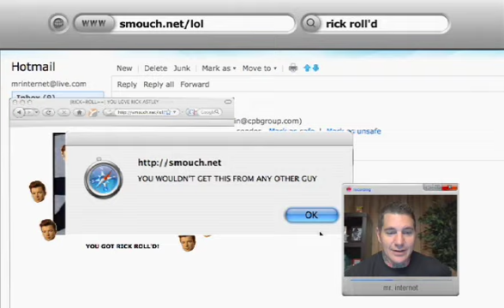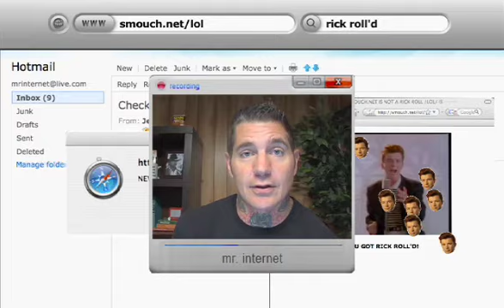Rick Rolld - Ep. 2.4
Get Rick Rolld without actually being Rick Rolld. Youll thank us.